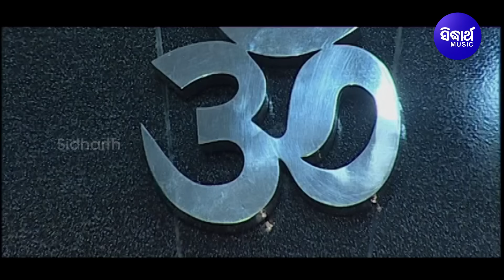Hey Sai Ram Hare Hare Krishna Radhe Radhe Shyam Sai Bhajan By Namita Agrawal |ହେ ସାଇରାମ୍ |Sidharth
Song : He Sai Ram
Singer : Namita Agrawal
Lyrics : Bijay Malla
Music Director : Puratana
Video Artist :
Album : Sai Pranam
Album No : SM - 1870
Music Label : Sidharth Music
♪ Full Song Available on ♪
Camera : Rintu,Vicky & Narendra
DI, Graphics & Editor : Chandan Panda
3D Modeling : Adil Ali Khan
Video Director : Abhaya Gadanayak
Song Dub At : Sidharth Studio
Song Dub By : Muna & Bubu
Song Mastering Engineer : Sitaram Agrawal
Producer : Sitaram Agrawal & Namita Agrawal
Banner : Sidharth TV
Set Caller Tune ; Operator Codes:
DTH details ..
Sidharth Bhakti : Dish TV-1395, Airtel-616,Sun-491
Sidharth Gold : Dish TV -1333, Airtel-602,Sun-658
Jay Jagannath : Dish-1397,Videocon D2H-1397